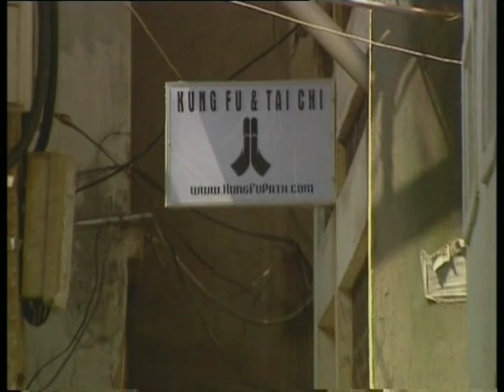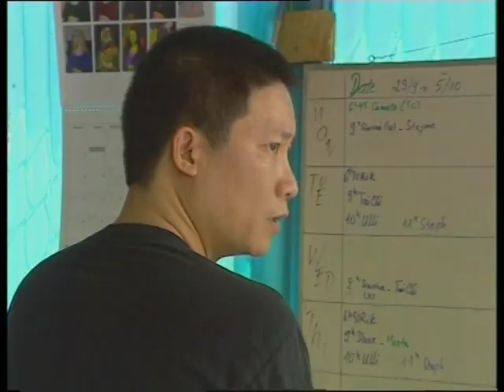Kungfu Master in Vietnam